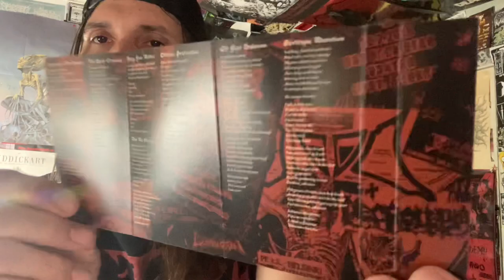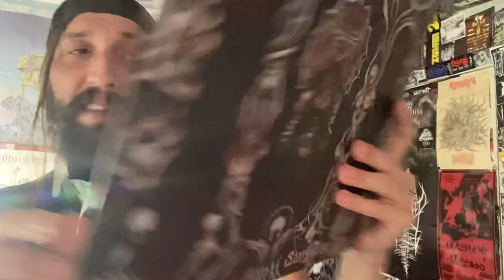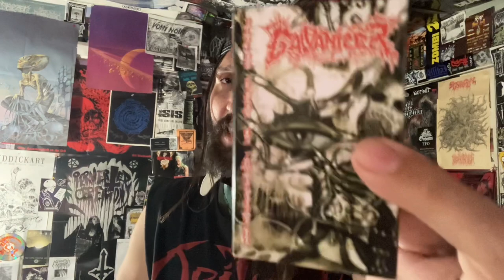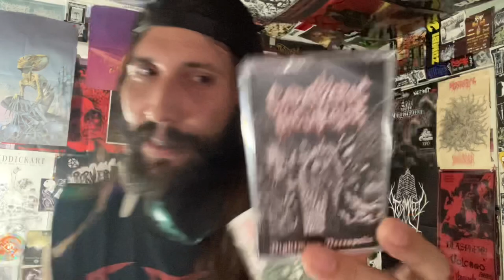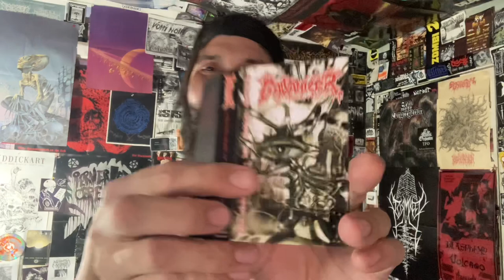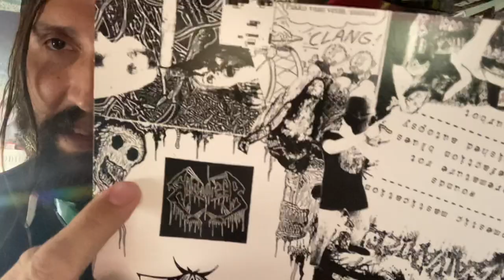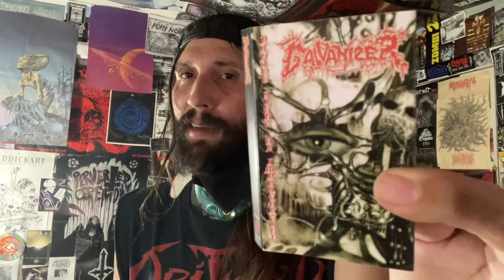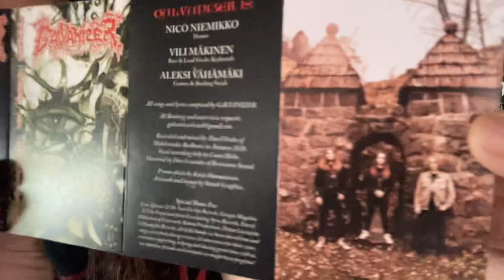Vital Vinyl Vlog: Galvanizer-Prying Sight Of Imperception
I LOVE FINLAND! SOPHOMORE SONIC POISON FROM, “GALVANIZER”!! “PRYING SIGHT OF IMPERCEPTION” WHAT A BANGER!! JUST CHECK IT OUT!!

“GALVANIZER's highly anticipated second album "Prying Sight Of Imperception" is finally ready to be unleashed! Tighter than ever and even more savage than before, the deathgrind finnish combo is finally back with a new riff-feast!
Galvanizer have quickly become one of the most promising underground acts around, their old school approach perfectly combines with their youthful energy and their sound will perfectly please both fans of old school Finnish death metal and more modern death-grind approaches.
"Prying Sight Of Imperception" is the highly awaited follow up to the critically acclaimed "Sanguine Vigil" that allowed them to access many fests, tours and concerts worldwide.
For fans of Xysma, early Exhumed, Machetazo, Haemorrhage.”